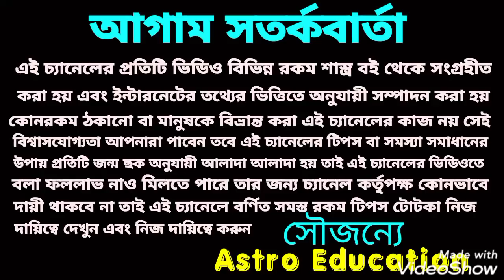মকর রাশি জুলাই মাসের রাশিফল!